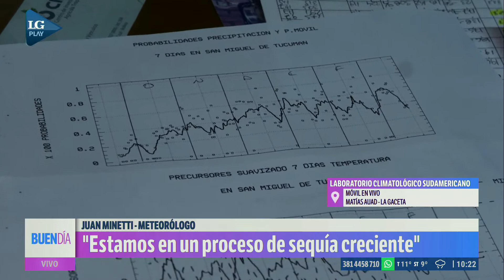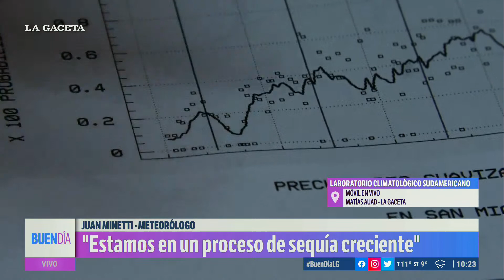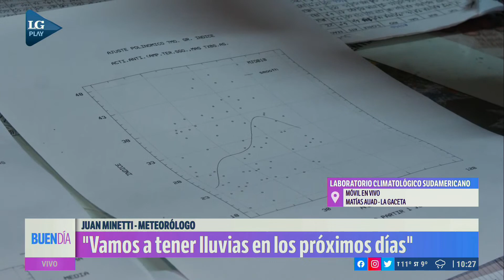Minetti prevé episodios lluviosos importantes tras el largo período seco